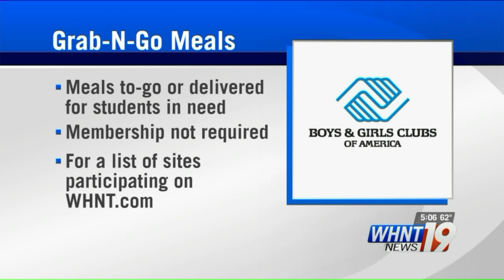Boys and Girls Clubs of North Alabama to Help Feed Students During Coronavirus Outbreak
The Boys and Girls Clubs of North Alabama transformed it`s after school food programs into quick "grab-n-go" meal sites for students who need meals.